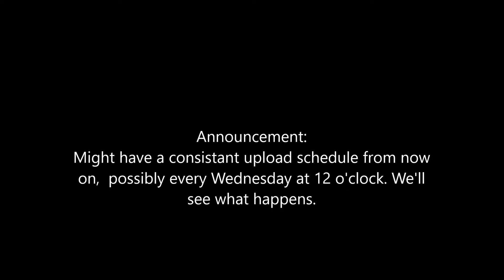GTA V Nonsense IV: Stunt Races 2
Wow a solid upload schedule look at me
Anyways this one is literally the same as the last one except I'm beat by a level two. It's cool I think, hope you enjoy.